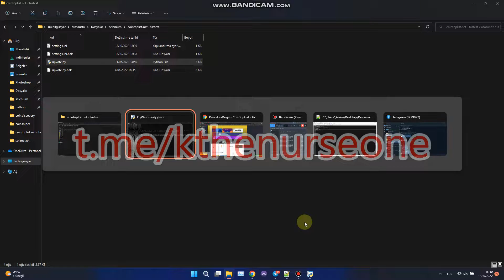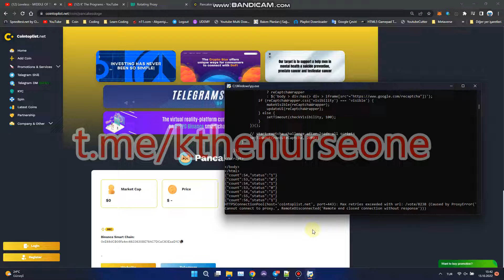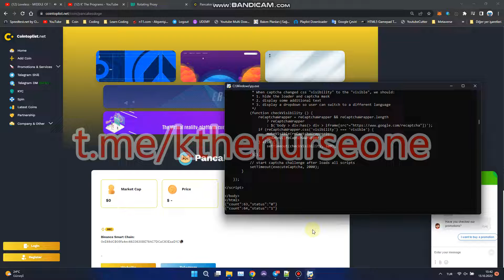Cointoplist.net Upvote Bot